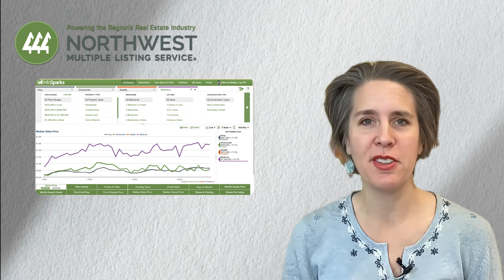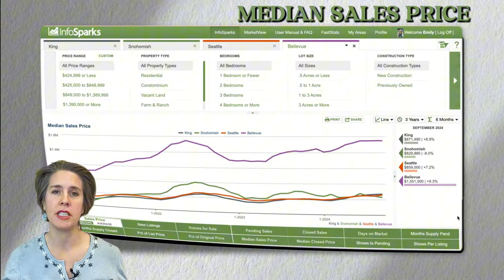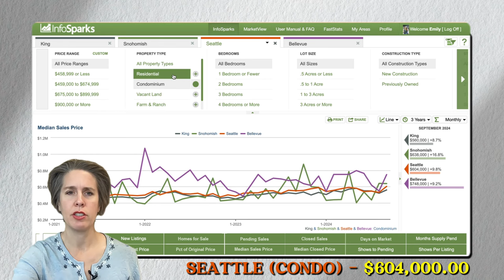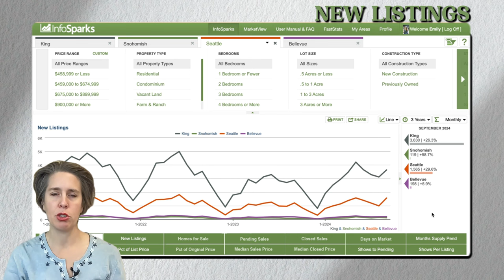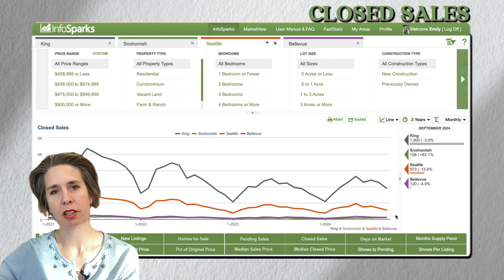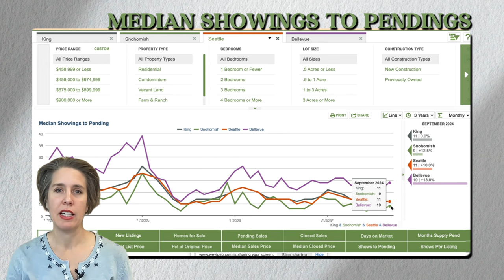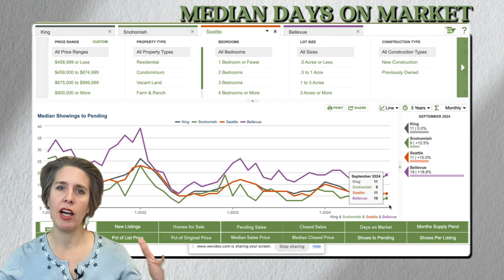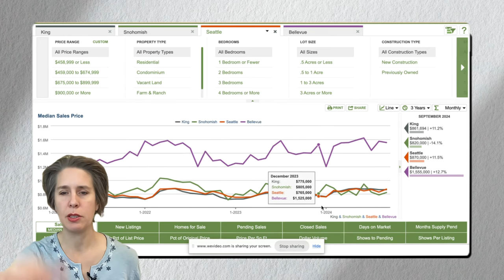October 2024 Market Update in Seattle, WA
🏡 Seattle Real Estate Market Update | October 2024

Welcome to our October Real Estate Market Update for Seattle! In this video, we provide a comprehensive analysis of the current housing market trends in Seattle, helping you make informed decisions whether you're buying, selling, or just curious about the market.

📊 In This Video, You Will Learn:

       ✅ The latest median sales price of homes in Seattle, with a detailed comparison to King County, Snohomish County, and Bellevue, using data from MLA.

       ✅ An overview of the available homes and condos for sale in Seattle, highlighting the increase in listings and what it means for buyers.

       ✅ Insights into the days on market for homes in Seattle compared to King County, Snohomish County, and Bellevue, providing context for how quickly properties are selling.

Stay updated on the Seattle real estate market and gain valuable insights into buying and selling strategies!

00:00 Intro
02:50 New Listing
05:11 Closings
07:17 Median Showing to Pending
10:00 Join our community